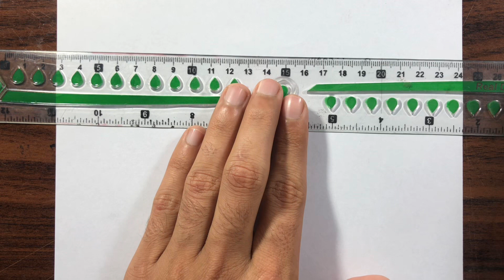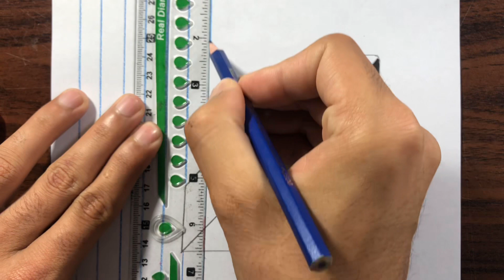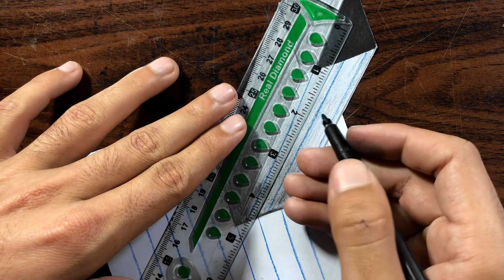Easy 3d drawing on paper for beginners